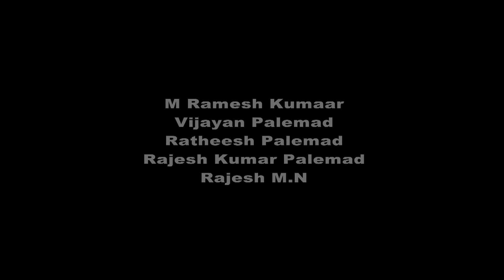ഇങ്ങനെ തന്നെ ഉപദേശിക്കണം....ഇങ്ങേര് തന്നെ ഉപദേശിക്കണം...Comedy Video || fun gun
M Ramesh Kumaar, Vijayan Palemad, Rajesh M.N, Rajesh Kumar Palemad, Ratheesh Palemad
PLEASE WATCH THIS FUNNY VIDEO ||
 സുഹൃത്തുക്കളോടൊപ്പം വെറുതെയിരിക്കുമ്പോൾ ചെയ്യുന്ന വീഡിയോസ് ആണ്. മൊബൈലിൽ ചെയ്യുന്ന ഈ വീഡിയോസ് വെറും തമാശക്ക് വേണ്ടി മാത്രം ചെയ്യുന്നതാണ്, തെറ്റുകൾ ക്ഷമിച്ച് പ്രോത്സാഹിപ്പിക്കുക.
എം രമേഷ് കുമാർ

[NEW LIFE STYLES || REAL NEWS || INTERESTING VIDEOS || COMEDY AND SENTIMENTS || AYURVEDA AND BEAUTY TIPS || TALK WITH GUEST]